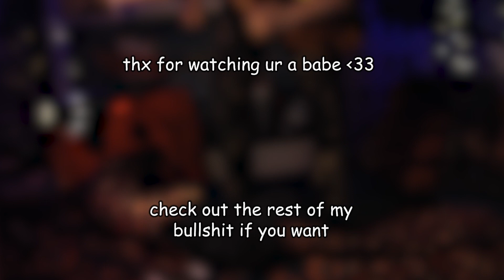BLEACH tie dyeing a pair of JEANS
ITS SPOOKY SEASON BITCHES, BLACK AND ORANGE ARE NOW MY BITCH.
P.s. Would you buy a shirt like the one I'm wearing if I sold custom ones with my own design on them?